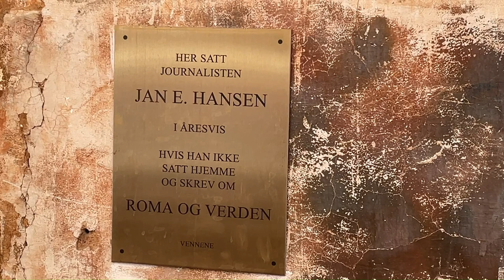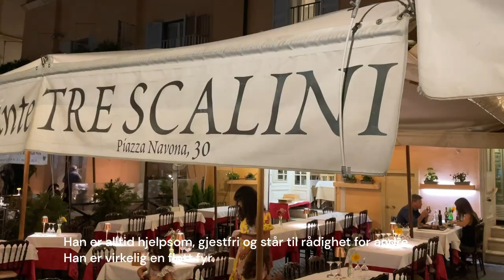Tempio Bar: Når nordmenn samles i Roma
16. oktober feirer flere hundre pilegrimer Minnedagen for Hellig Olavs omvendelse og dåp ved Olavsaltert i San Carlo al Corso-kirken. Før og etter messen samles mange av dem til hyggelig lag hos Mario Schiafone på Tempio Bar.